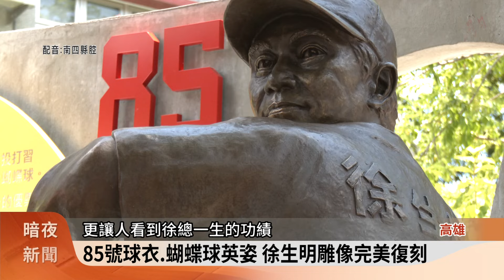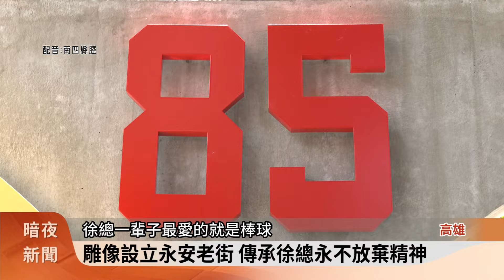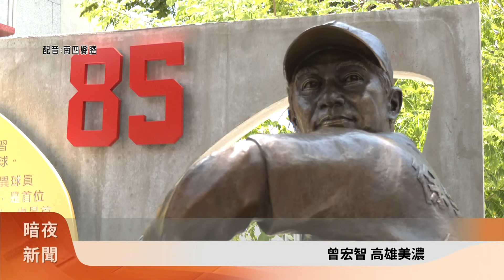感念畢生奉獻棒球 徐生明雕像美濃落成【客家新聞20240722】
緬懷已故棒球總教練徐生明，永不放棄的精神，高雄美濃區公所向客委會爭取經費，在美濃國小通學步道打造徐總的銅雕，22日舉辦落成揭幕儀式，少棒隊球員也齊聲感謝徐總一生對棒球的奉獻。